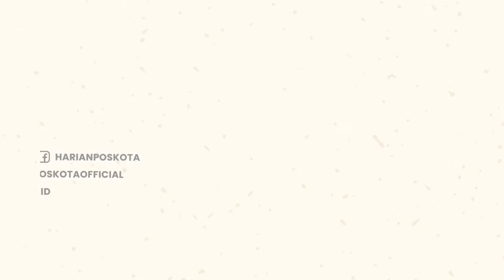Diduga Rem Blong, Sebuah Truk Besar Nyemplung ke Laut di Pelabuhan Gilimanuk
Sebuah truk nyemplung ke laut saat hendak naik ke kapal di dermaga LCM Pelabuhan Gilimanuk, Jembrana, Bali.

Insiden tersebut terjadi pada hari Kamis (15/9/2022) sekitar pukul 08.25 WITA.

Truk besar berwarna hijau tersebut terjun ke laut lantaran diduga mengalami rem blong.

Truk derek pun akan dikerahkan untuk proses evakuasi ditarik ke daratan.

-YPN-